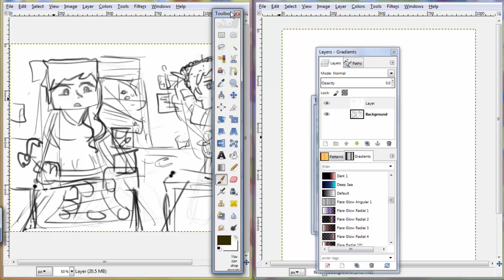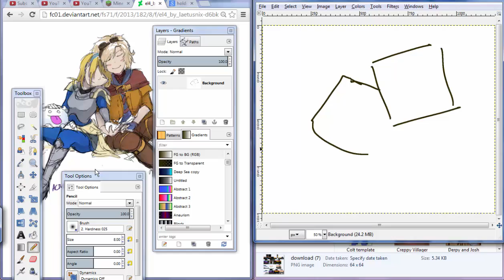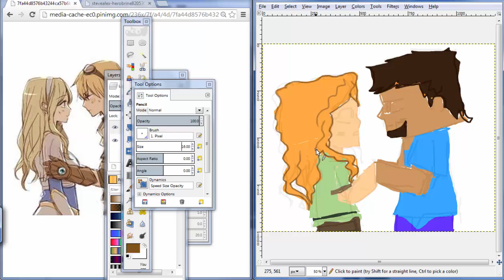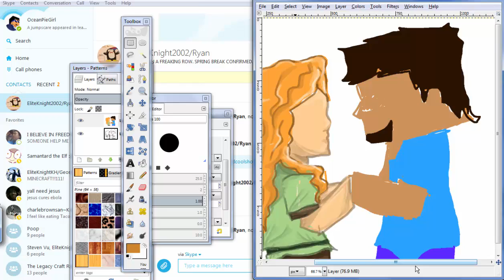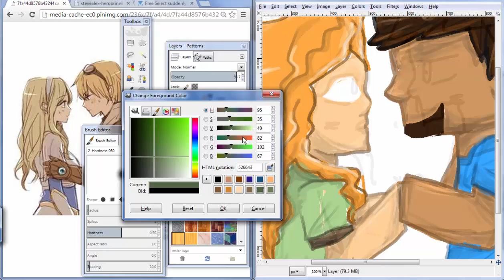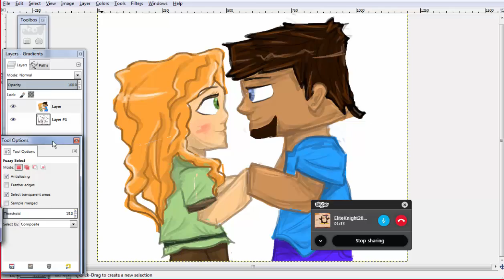Watch me draw something: Steve x Alex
This video you're about to watch is going to be about me drawing something. And that something is Alex and Steve together. Obviously they're currently the two default player skins in Minecraft.

I'm very surprised that they're barely any fanfiction of Alex and Steve, and barely fanart of them too. I wish there were more.

And hope I didn't wasted your time. ENJOY!